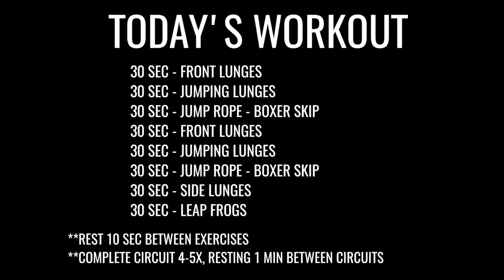Jumping Rope Weight Loss Workout How to Lose Weight By Fasting